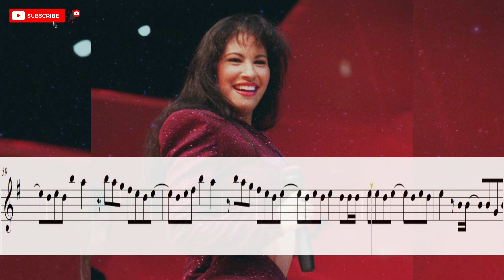Selena - Amor Prohibido para Flauta o Violín (Instrumentos en Do)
Hola a todos! el día de hoy les queremos compartir la partitura de la canción Amor Prohibido de la cantante y compositora Selena para Flauta o Violín (Instrumentos en Do)

O accede a todo el material, apóyanos y haz parte de nuestra comunidad a través 😍 :

Esta excelente pista fue tomada de Vires in numeris .